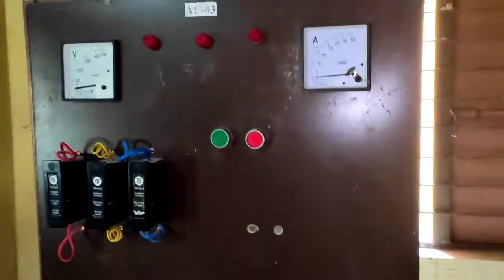DOL Starter Connection & Working in Hindi DOL Starter kaise kam karata hai full practical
अगर आपको मेरा काम पसंद है तो आप मुझे बेहतर तरीके से सिखाने के लिए एक उत्कृष्ट सेटअप बनाने में मेरा समर्थन कर सकते हैं
If you like my work then you can support me in making an excellent setup to teach you better